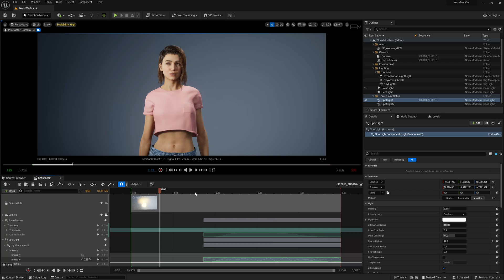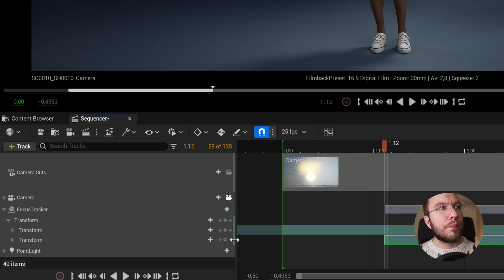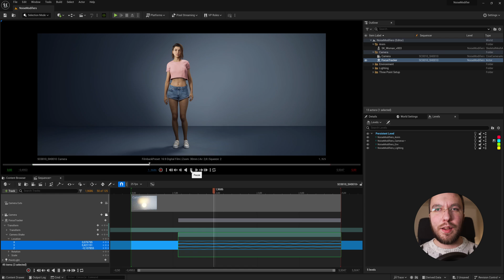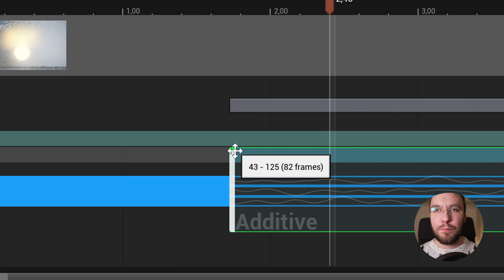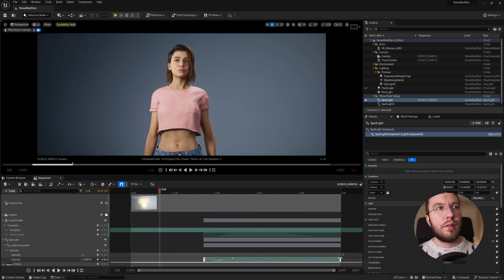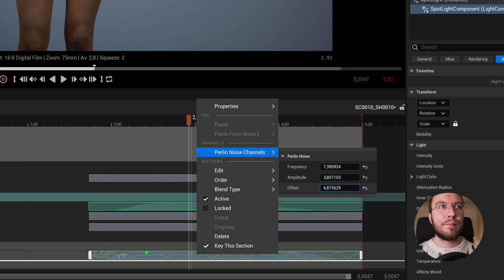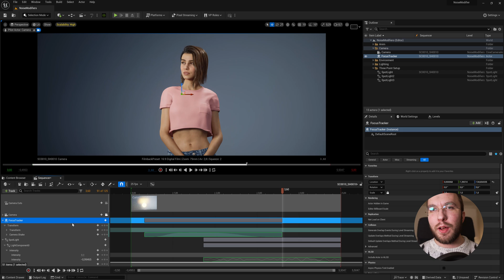How to use NOISE MODIFIERS on Unreal Engine 5.7 animation tracks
In this tutorial, I'll be showing you how to create procedurally animated noise effects using the new Noise Modifier system introduced in UE 5.3.

👋 If you're working with 3D or even as a hobby; here are some items on Amazon I highly recommend, which I use daily for this and couldn't live without.

We can apply noise overrides to Float tracks to simulate things like broken light bulb flickering or car suspension on uneven terrain. Simply right click the track and select "Override with Double Perlin Noise".

This allows complete control over the noise through parameters like frequency and amplitude in the "Double Perlin Noise Parameters" menu. Play around with these values to go from subtle imperfections to chaotic randomness.

For camera shake effects, override individual transform channels like Rotation X. The noise will animate that property, creating realistic jitter.

You can also layer multiple noise channels additively. Offset track values and convert to overrides, effectively stacking noise animations on top of each other.

Try this to simulate a mechanical part with varying noises, like a generator with internal vibrations and exterior rattling. All parameters can then be edited together.

So whether fixing animation issues or enhancing realism, the new Noise Modifiers give you powerful procedural tools right inside Sequencer. Let me know if you have any other questions!

💡 00:00 Intro
💡 00:20 tiedtke.
💡 00:30 Overview of the scene
💡 01:20 Adding Noise as Camera Shake
💡 03:30 Adding Noise as Light Flickering
💡 06:00 Outro

Keywords for Youtube indexing (ignore):
Unreal Engine 5.3 Noise modifiers Procedural animation Sequencer Animation effects Visual effects UE5 tutorials Game development tutorials Unreal Engine for beginners Unreal Engine 5.3 features Keywords related to noise modifiers Double Perlin noise Noise overrides Frequency and amplitude parameters Camera shake effects Layered noise channels Mechanical part simulation Parameter editing Animation issues Realism enhancement Broken light bulb flickering Car suspension on uneven terrain Generator vibrations Exterior rattling Subtle imperfections Chaotic randomness Realistic jitter Introduction to noise modifiers Noise modifiers for beginners How to use noise modifiers in Unreal Engine 5.3 Step-by-step guide to noise modifiers Tips and tricks for using noise modifiers Common mistakes to avoid when using noise modifiers Resources for learning more about noise modifiers Unreal Engine 5.3 noise modifiers tutorial How to create procedurally animated noise effects in Unreal Engine 5.3 Using noise modifiers to simulate real-world effects in UE5.3 Noise modifiers for animation and visual effects in Unreal Engine 5.3 Unreal Engine 5.3 noise modifiers: A comprehensive guide